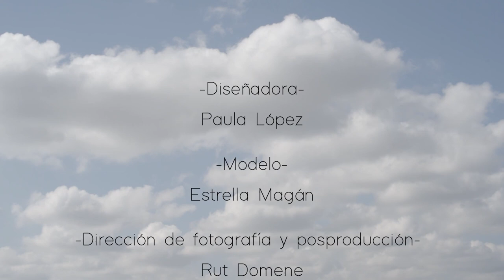Fashion Film Paula López Couture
Fashion film "El arte con arte se paga". Un proyecto de slow fashion inspirado en los trajes de luces y el mundo rural.

Diseñadora: Paula López Couture
Modelo: Estrella Magán
Dirección de fotografía y posproducción: Rut Domene
Videógrafo Drone: David Rodríguez